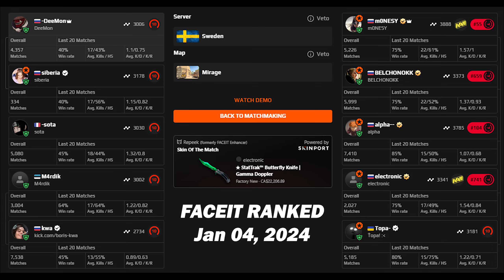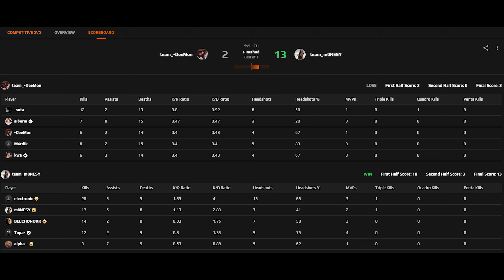🔥electroNic w/m0NESY (Mirage) | FACEIT Ranked | Jan 4, 2024 | CS2 POV/demo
►Crosshair：CSGO-JhUdT-jiNCr-3nR9L-FGkvC-c2D7K
►HUD Scale 0.95
►HUD Color Yellow